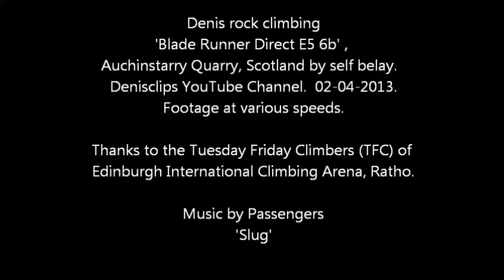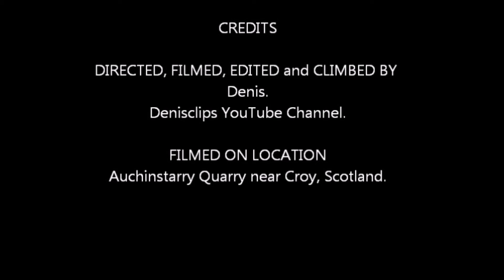Blade Runner Direct